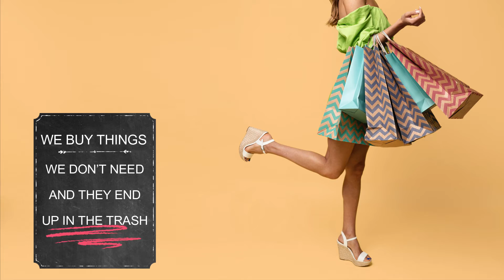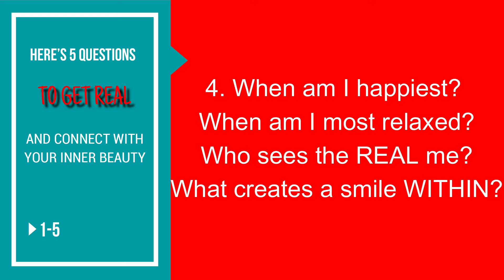Saturday Journaling Prompt - INNER BEAUTY ❤️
What are my unique qualities that make me shine from within?